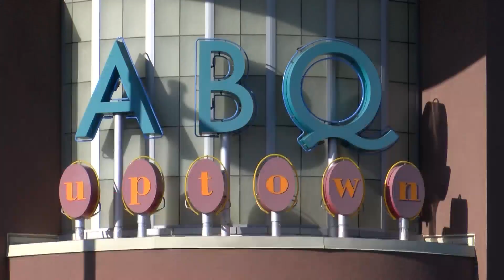City of Albuquerque implements new cameras to tackle theft problem